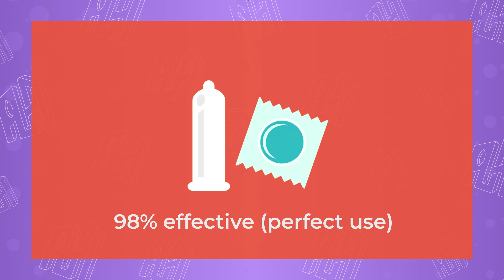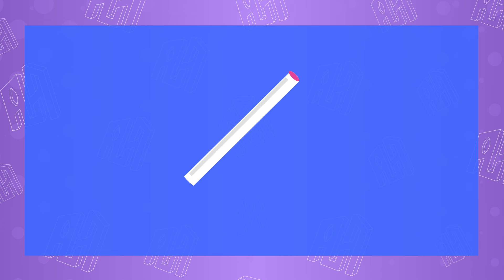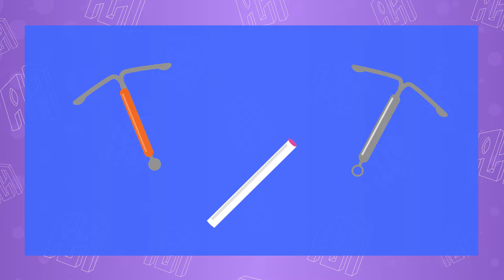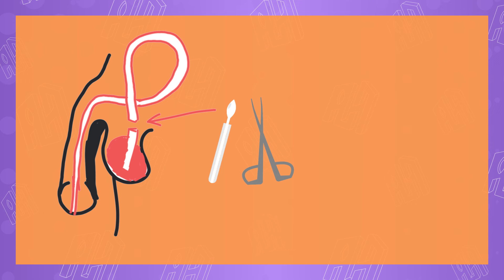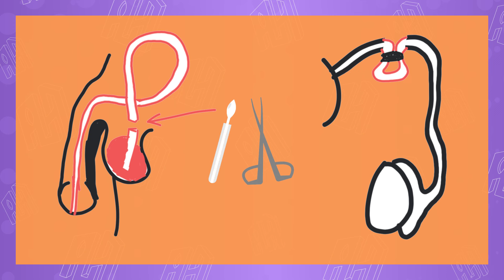How To NOT Get Pregnant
So you want to avoid pregnancy, but still have all the fun with your partner. Good news. You can! This is how to NOT get pregnant.

Contraception iconography by Brook, used with permission.
Vasectomy and Tubal Occlusion drawings by me (can you tell?)

00:00 Introduction
00:47 Effectiveness Explained
01:36 Contraception Groups
02:19 Barrier methods
04:00 Impants / LARC methods
06:11 Hormonal methods
09:49 Permanent methods
11:31 Abstaining / Fertility Awareness
13:08 Combining contraception methods
13:49 Emergency contraception
15:45 Wrap up
16:34 Share, Like, and Subscribe

Equipment:
Main Camera: Canon M3
Vlogging Camera: Canon G7X
Lens: Canon EF 50mm f/1.8 STM * / Canon EF-M 18-55mm f3.5-5.6 STM IS
Lighting: Neewer 14" LED Ring Light
Microphone: Zoom H4n Pro